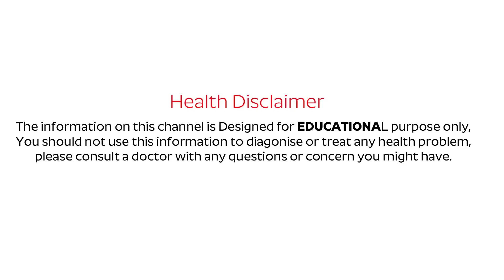రూపాయి ఖర్చు లేకుండా షుగర్ ని తగ్గించుకోండి | Dr Kiran | Sugar Control Tips | Cure Diabetes Telugu